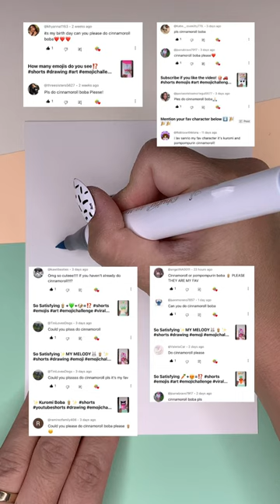✨Cinnamoroll Boba🧋✨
“Welcome to Beekeen Kids Art, where we transform the world of emojis into vibrant works of art, one stroke at a time!”

Ohuhu Markers 48 colors (Best Seller)

Ohuhu Markers 104 Colors

Ohuhu Markers 120 Colors

Ohuhu Markers 216 Colors

Ohuhu Markers 320 Colors

Craft and Beyond Calligraphy Pen